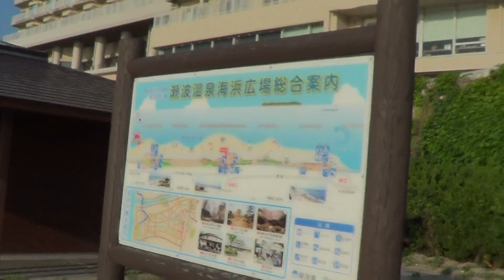夕陽の美しい瀬波温泉海浜広場（新潟県村上市瀬波温泉）